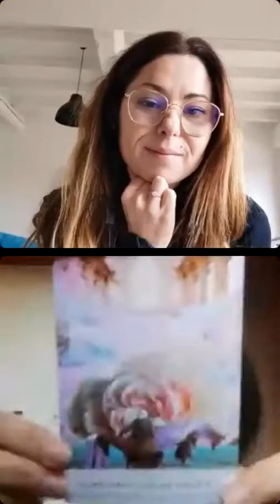Outils de lumière : Soin de lumiere avec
Hello! On entame la 2e semaine des lives "Outils de lumière" avec la belle énergie de @lenvol.etoile

Marjolaine a canalisé pour nous un puissant et vibrant soin de lumière sur la thématique "avoir le courage d'être soi". Grosse ouverture des chakras gorge et cœur pendant ce soin magique !

N'hésitez pas à partager, liker, commenter etc etc afin qu'il porte un max de monde 🌈🙏🏻

Demain mardi, rendez vous à 12h30 avec la si inspirante @orelie.pitaval, qui viendra nous parler numérologie et énergétique. A demain 😘

8 h